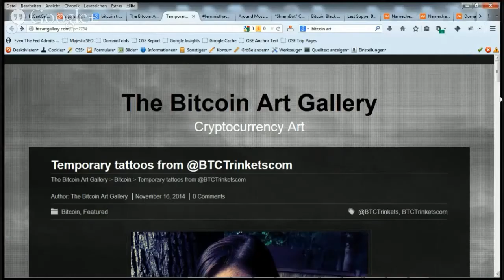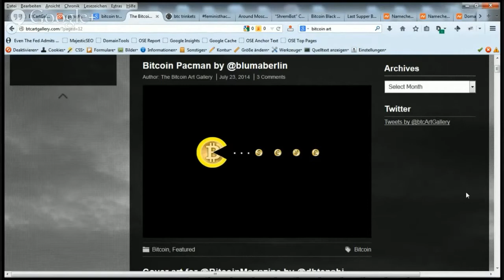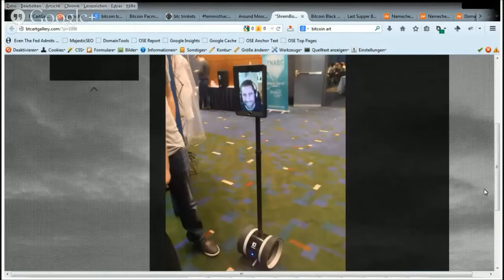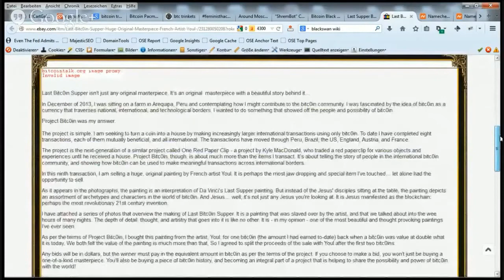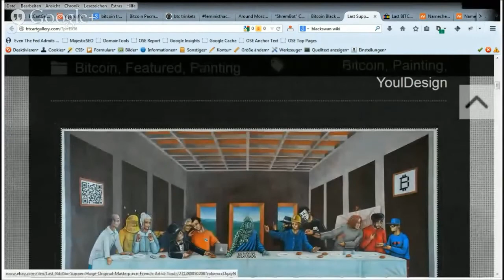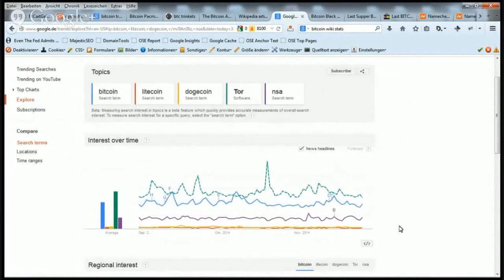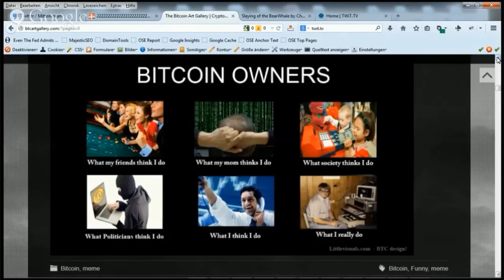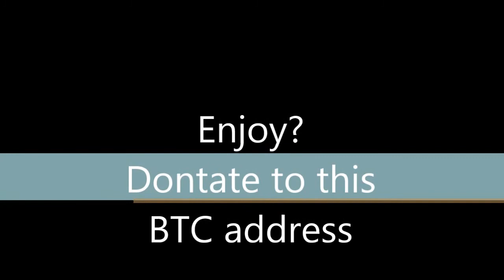TRANSMISSION 14 Bitcoin Art Gallery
Artwork Links (out of order right now, i will try to add timestamps)

BC: BHNwXhDgK6imtY3CpCVFj8M9wd43w6W5tU
VoYVELffRNvy6NjxLfbpD6byGk4GgRwuia
DHLTxVS1XZ3KeVhLocRWYd9E9WAmosUsrb

If you would like to sponsor this show then get in touch